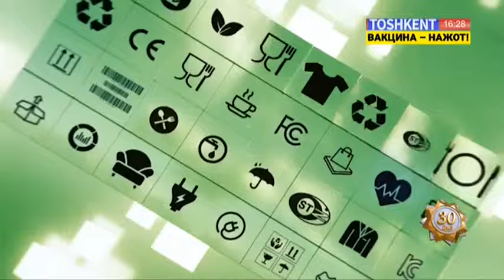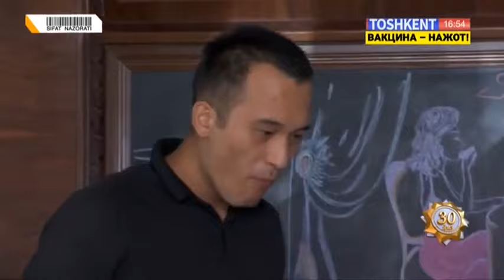Sifat nazorati | Маккажўхори консерваси сифати қандай текширилади? [20.08.2021]